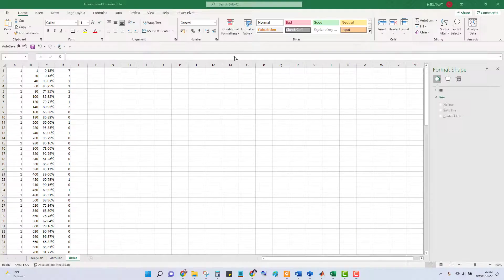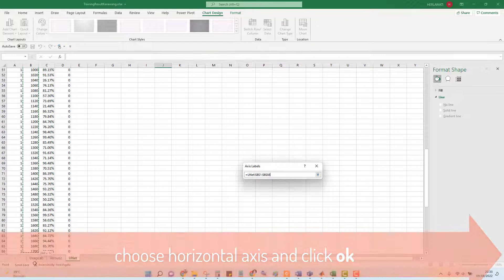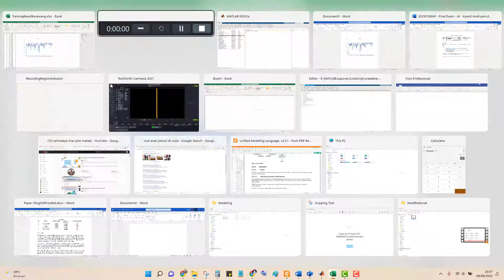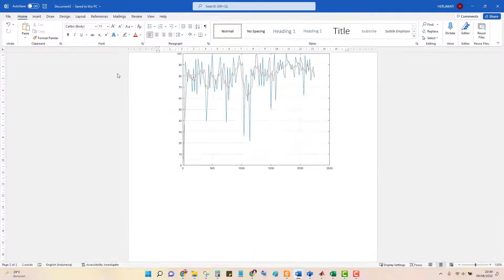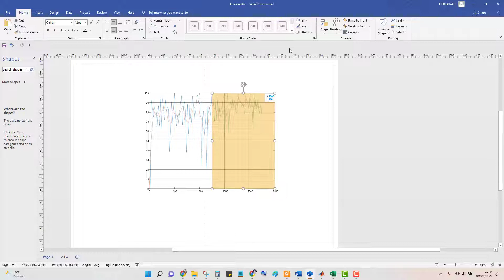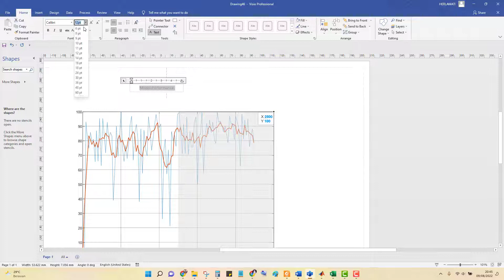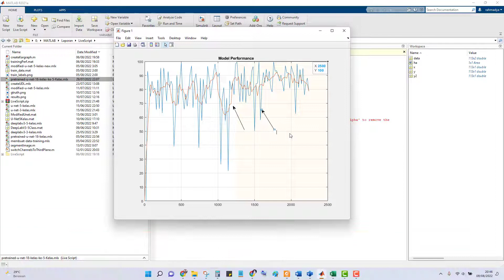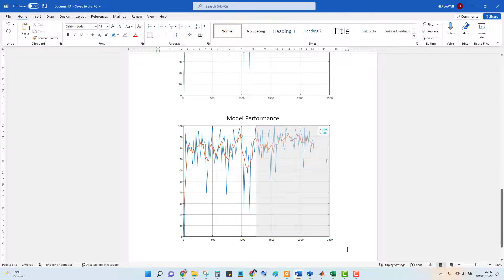Excel vs Matlab vs Visio for Plotting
Journal needs excellent plotting. Contents:
00:10 Excel
02:01 Matlab
05:03 Visio